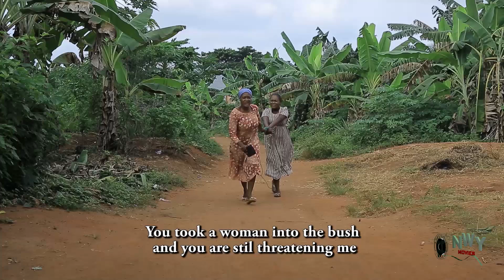You will Like Mercy Johnson After Watching This Hilarious Movie Season 1&2 - Latest Nigerian Movie